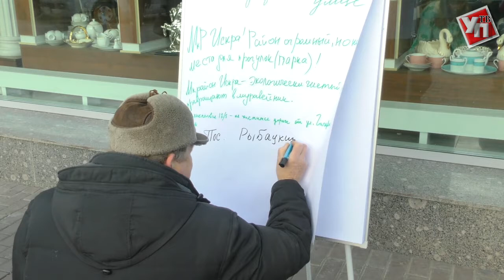Акция с хэштегом. У ульяновцев спросили, что не так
Ульяновск присоединился к большому федеральному проекту ЧТОНЕТАК. В пятницу жители города могли поучаствовать в уличном опросе и рассказать о проблемах, которые они считают наиболее актуальными.